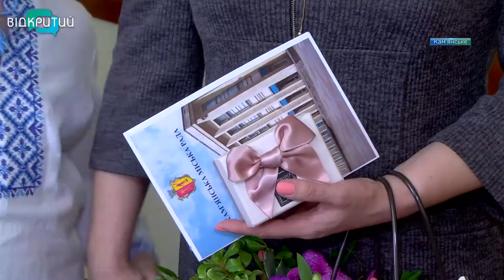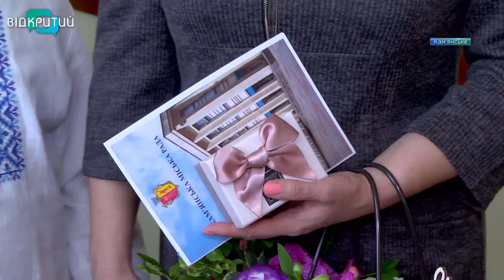У Кам'янському родина отримала ключі від двокімнатної квартири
Нове житло-радість для родини. Міський голова Кам’янського вручив ключі від квартири сім’ї, в якій виховуються діти з інвалідністю. Ольга Майорова багато років жила з донькою та сином в малогабаритній квартирі. Каже, через проблеми зі здоров’ям, її дітям важко було жити в обмеженому просторі. Тому нове помешкання, де в кожного буде своя територія, це просто подарунок долі.